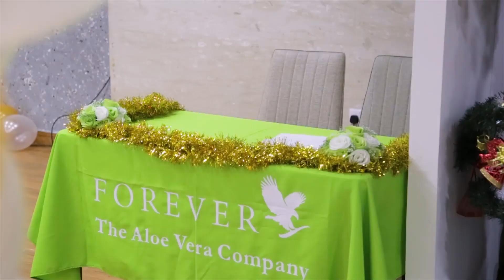Our Flow Team Year End 2019!!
Special thanks to our mentors William and Gerlie Tan and offcourse to our grand mentor Edith Meneses for her unwavering support even though she is not present but she is with us in spirit.
This event will not be made possible without the support of our fellow business partners who attended (special mentioned to Partner NELGEN for her effort in design) and most importantly to Partner JOHN MARAÑON for overall event..Godbless us all and more power for the upcoming year 2020!!